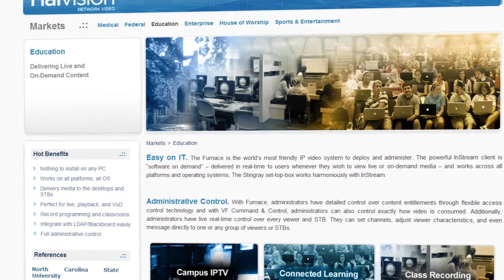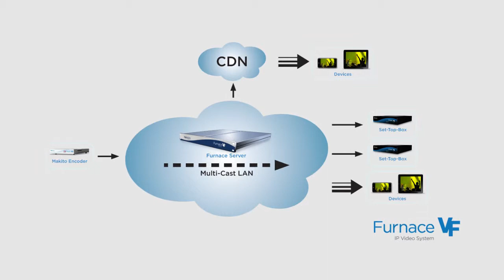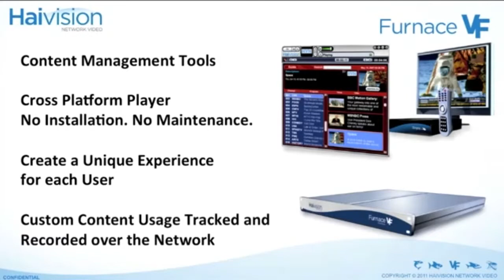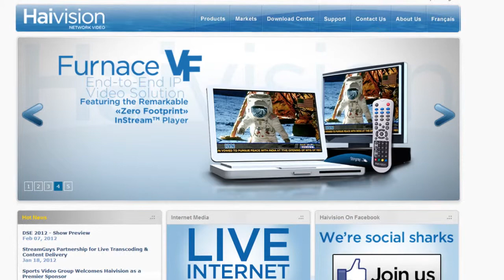Importance of Multicast: Peter Maag, Haivision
Tyler Pyburn of The Pulse Network sits down with Peter Maag of Haivision to talk about large scale broadcasting and broadcast distribution.  Peter also touches on the importance of multicast and how it has changed in recent years.